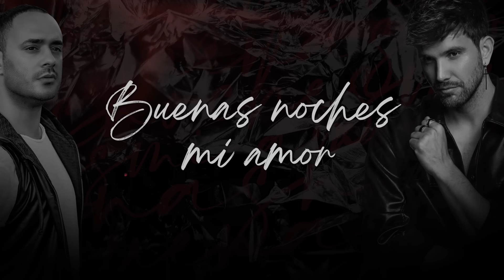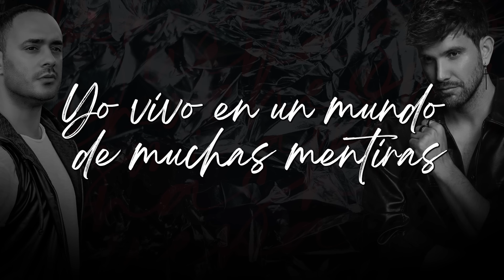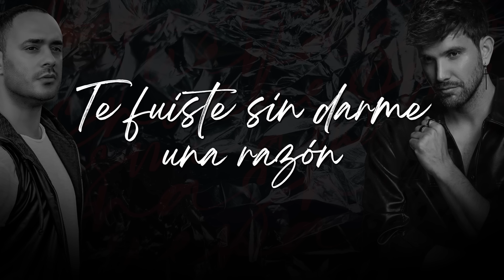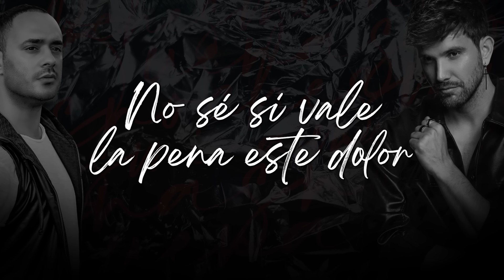Dani J & Marco Puma - Buenas Noches Mi Amor (Lyrics Video)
“Buenas noches mi amor” es uno de esos clásicos de la bachata que están destinados a no pasar de moda. Los artistas la han bautizado como un “Bachatango” y es que fusiona ambos estilos de una forma magistral. Sensualidad, pasión y energía en una canción que no va a dejar indiferente a ningún amante de la buena música latina.

TT   / oficialdanij
TW   / oficialdanij

Letra:

Cosas del destino
Cosas de la vida
Se termino el amor
Se terminó la partida
No es fácil olvidarte
Reabriendo las heridas
Pero lo entiendo ya no hay otra salida

Buenas noches mi amor
Te fuiste sin darme una razón
No hay reglas escritas en el amor
Siento mucho lo que sucedió

No sé si vale la pena este dolor
No quiero recordarte con rencor
Ahora vete por favor

Yo vivo en un mundo de muchas mentiras
En donde he fallado en serio no lo sabría
Es fácil pensar en cambiar la rutina

No vale la pena este dolor
Yo no quiero escucharte con rencor